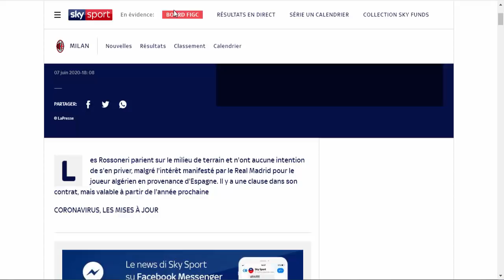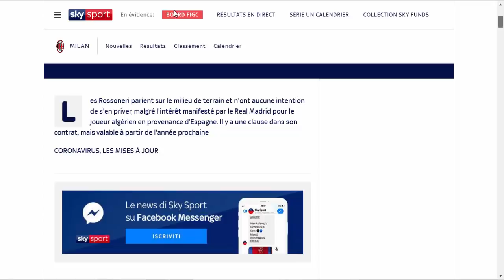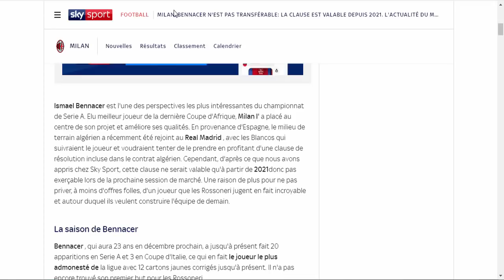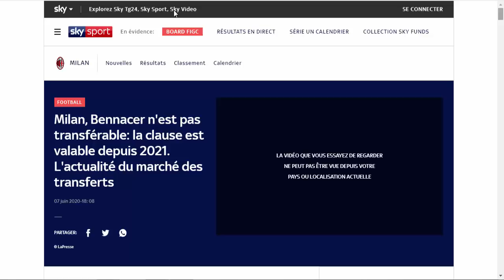الهدرة إلا عليه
السكاي سبورت الإيطالية تفجر مفاجأة في عقد بن ناصر
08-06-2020